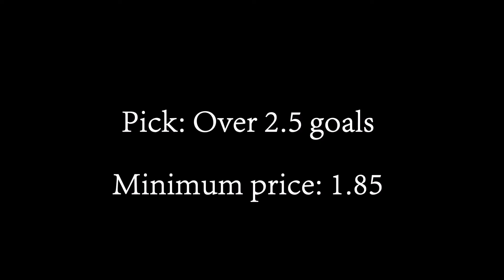English Premier League: Bournemouth v. Crystal Palace (2017/01/31) - LOSER! -$1.00